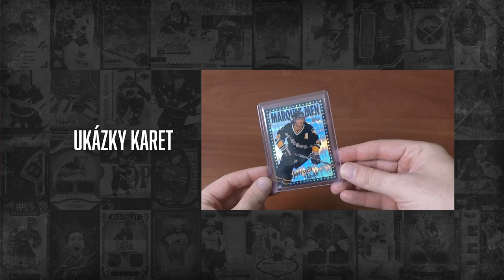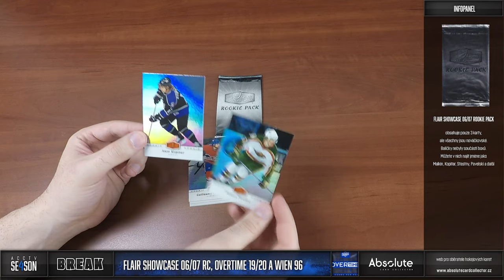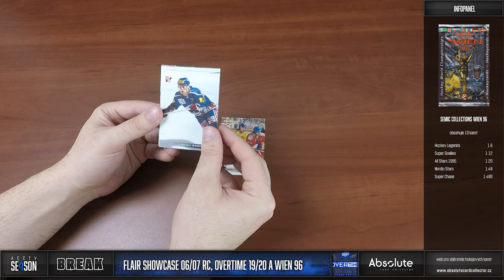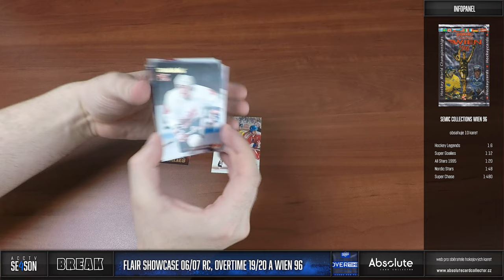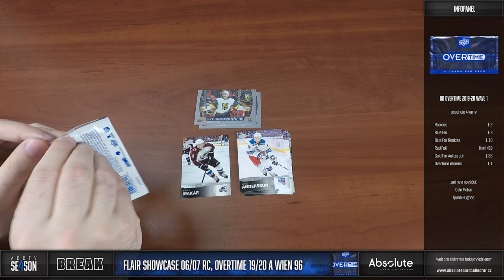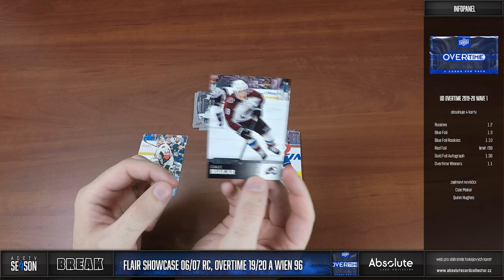Matěj DUBSKÝ - Break: Mix balíčků - Flair Showcase 06/07 Rookie Pack, Wien 96, Overtime 19/20 Wave 1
Dnes tu máme mix, který jsem otevřel najednou a původně jsem vám to chtěl rozdělit na více videí, ale vzhledem k obsahu jsem přidal celé. Nemohl jsem se dočkat, až se podělím o zážitek z tohoto rozbalování. Našel jsem pár zajímavých balíčků, které se moc nevidí. Vybral jsem si karty, které bych z nich chtěl vytáhnout a povedlo se to!

Při prvním nahrání se zveřejnila verze asi o 2 min kratší, kde chybělo závěrečné povídání. Toto je oprava i s otázkou na cenu Romana Turka, které ho jsem naopak dal do aukce od 25 Kč místo od 5. Omlouvám se chybky.

Každý měsíc soutěžíme o jeden box! Můžete se účastnit pod jakýmkoliv videem vydaným v daný měsíc. Za každý podmínky splňující komentář pod videi získáte jednu pozici do losování o Hobby box. V květnu do je UD Extended 2020-21 Hobby! Soutěžit můžete do 10. dne následujícího měsíce. Na začátku května pak vybereme vítěze v pořadu 22 minut!

Karty najdete v nabídce na webu Naleznete je v sekci tržište! Pro nákup vám stačí FREE účet!

Jak nakupovat?